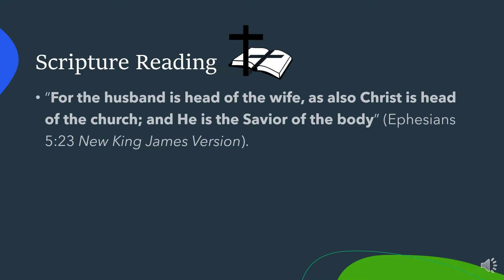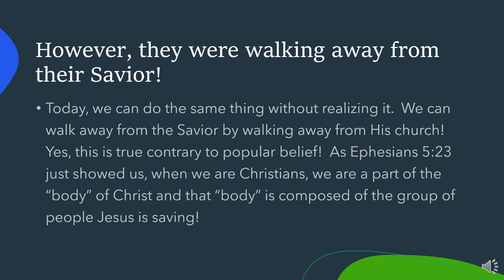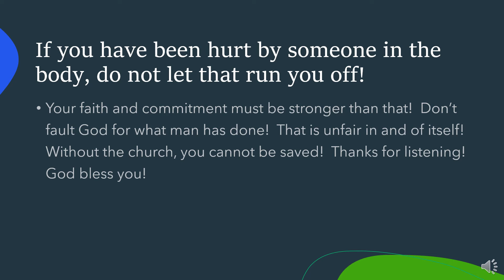One Minute Inspirations - But God Didn't Do That!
“For the husband is head of the wife, as also Christ is head of the church; and He is the Savior of the body” (Ephesians 5:23 New King James Version).

67 Then Jesus said to the twelve, “Do you also want to go away?” 68 But Simon Peter answered Him, “Lord, to whom shall we go? You have the words of eternal life” (John 6:67-68 New King James Version).

In John 6, we see thousands of people leave Jesus’ ministry after the miracle of being fed by 5 loaves of bread and 2 fish.  However, they were only there for the food and not the Savior!  They did not believe or accept the Lord as the Messiah, which is the Son of God!  So, they walked away from following Jesus!

However, they were walking away from their Savior!

Today, we can do the same thing without realizing it.  We can walk away from the Savior by walking away from His church!  Yes, this is true contrary to popular belief!  As Ephesians 5:23 just showed us, when we are Christians, we are a part of the “body” of Christ and that “body” is composed of the group of people Jesus is saving!

Jesus is the Head and we are the body!

As such, we walk away from that which is spiritual life being the head and body in this earth!  Think about it.  It someone cuts off a finger, that finger dies.  When you cut yourself off as a member of the body, which is also known as the church, you cut yourself away from the Head and the body.  So, spiritually you die!  You need both the Head and the body to survive!  You must stay attached to live spiritually in God’s sight.

If you have been hurt by someone in the body, do not let that run you off!

Your faith and commitment must be stronger than that!  Don’t fault God for what man has done!  That is unfair in and of itself!  Without the church, you cannot be saved!  Thanks for listening!  God bless you!

309 Henry Street
Gadsden, Alabama, USA 35901